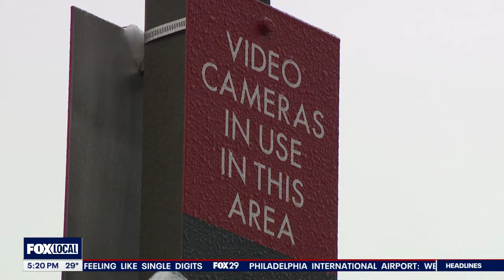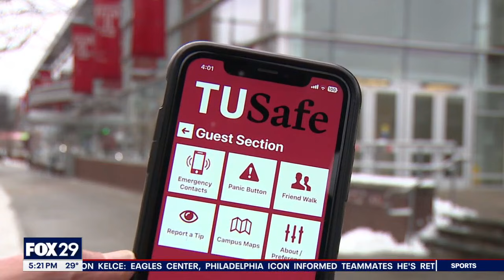Temple University employee stabbed in 'unprovoked incident': officials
Temple University police release surveillance images of a suspect who reportedly stabbed a Temple University employee in the arm in an "unprovoked incident" in North Philadelphia early Tuesday morning.